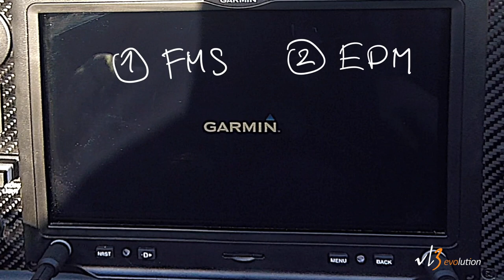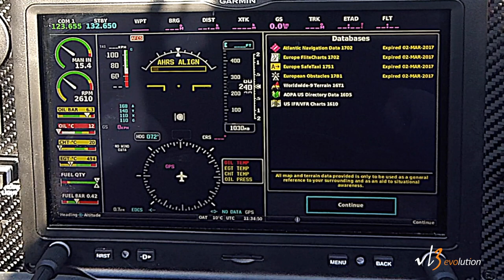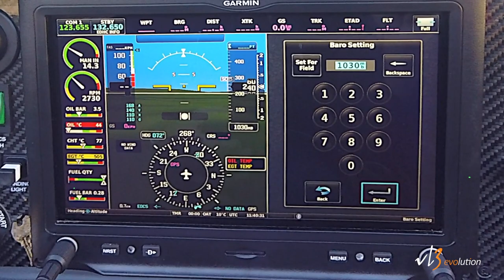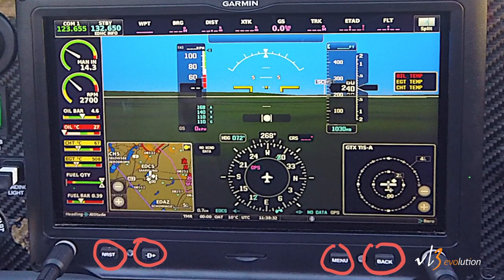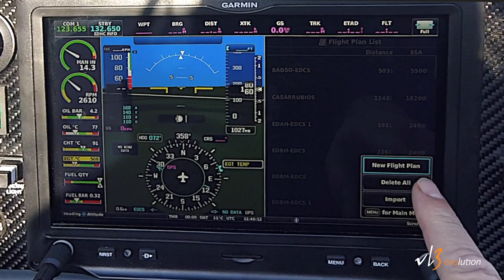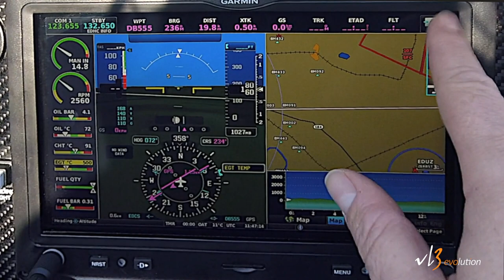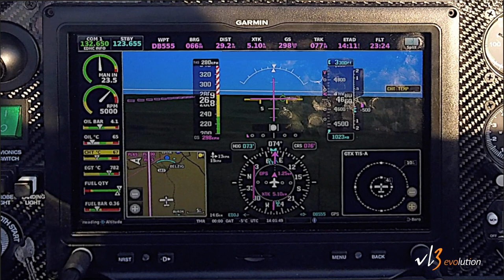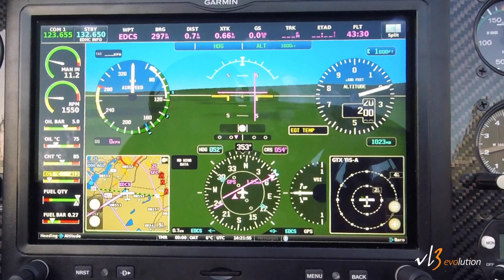Garmin G3X Tutorial für Einsteiger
Anhand einer wunderschönen VL3 gibt dieses Tutorial einen Einblick in die wichtigsten Funktionen des Garmin G3X Touch für Glascockpit Neueinsteiger!